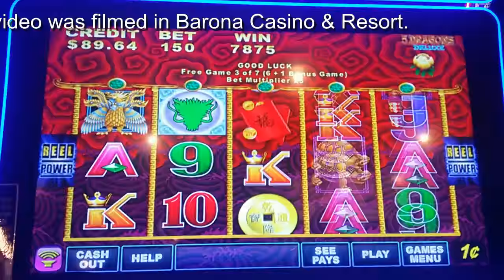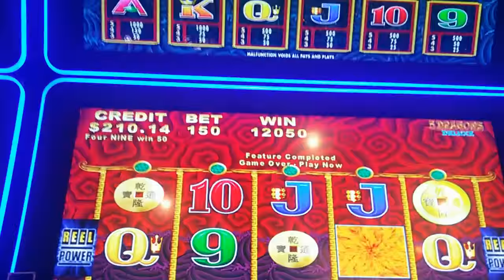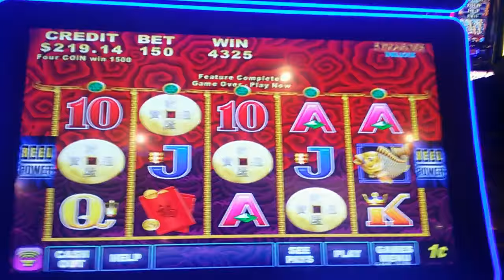( 2nd Attempt Part : 2 of 3 ) Aristocrat - 5 Dragons Deluxe : 2 Bonuses